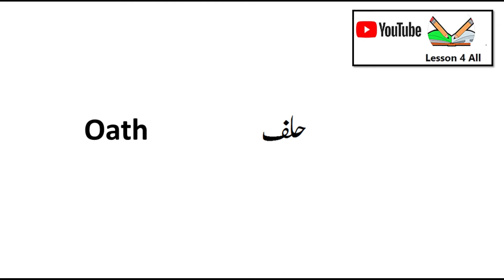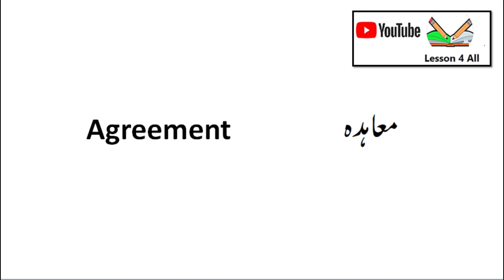Tazeyat Karna In English | Khalf Lena In English | Haq Mehar Mean In English | Daily vocabulary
Spices Name | Spices Name in Urdu/ Hindi | Spices Name in English | 35 Masala Jaat in Urdu/English

Dry Fruits Name in Urdu | Dry Fruits Name in Hindi | Dry fruits in English | All Dry Fruits Name

Birds Name in Urdu | Birds Name in Hindi | Birds Name in English | different Kinds of Birds | Birds